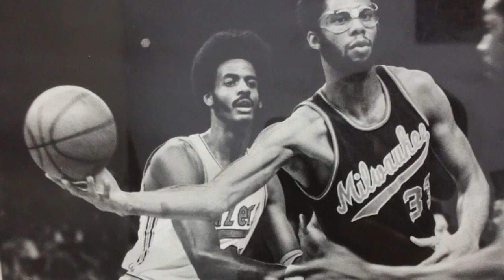Chicago Scene with LaRue Martin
The 1972 #1 NBA Draft pick has a story to tell, sit back and enjoy. LaRue Martin has an unlikely story of a hall of fame career that doesn't involve basketball